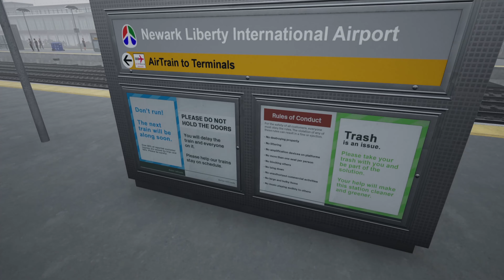Train Sim World 3 NJ Transit New York Penn - Jersey Ave (No Commentary)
Train Sim World 3 NJ Transit New York Penn - Jersey Ave In the Fog

Ultra 4k Edited with Lightworks

(No Commentary)